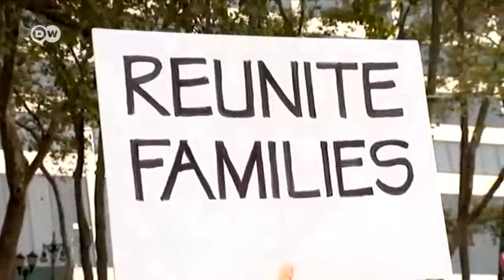Wakuu wa nchi wakutana kwenye Baraza Kuu la Umoja wa Mataifa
Viongozi na wakuu wa nchi ulimwenguni wanakutana katika Baraza Kuu la Umoja wa Mataifa mjini New York, Marekani, ambapo hotuba ya Rais wa Marekani,  Donald Trump inategemewa kuzingatiwa sana. Kurunzi 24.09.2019